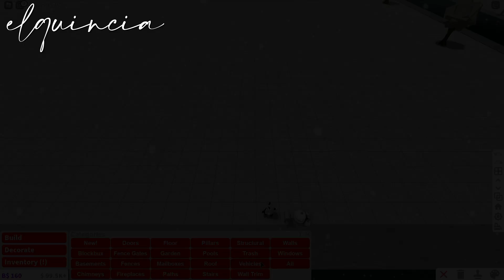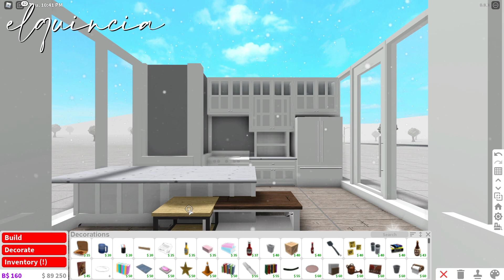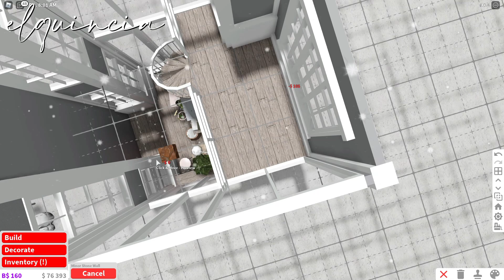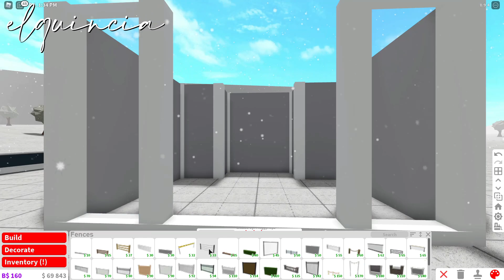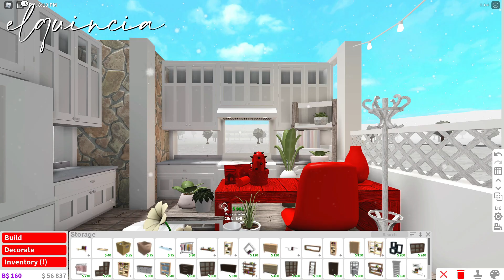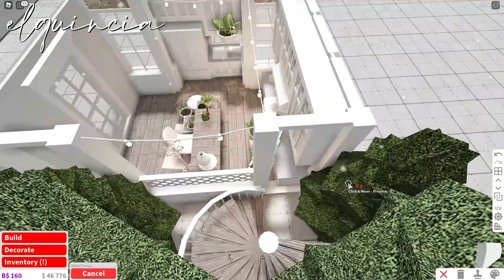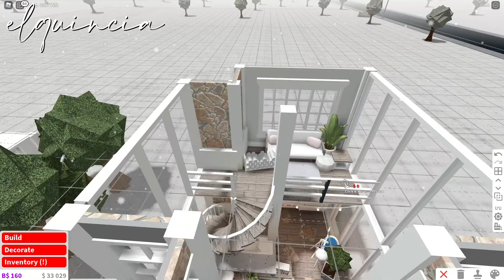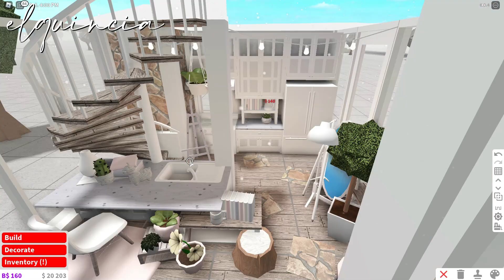Bloxburg | 3 Aesthetic Kitchen Ideas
* ˚꒰ info ୨୧
⤷ 3 aesthetic kitchen ideas
ʚ┊🍰 ˚  value : : idk lmao sorry
ʚ┊🐰 ˚  bedrooms : : 0
ʚ┊💒 ˚  bathrooms : : 0
ʚ┊🐾˚  gamepasses  : : advanced placement, multiple floors,
‑ ‑ ‑ ‑ ‑ ‑ ‑ ‑ ‑ ‑ ‑ ‑୨୧‑ ‑ ‑ ‑ ‑ ‑ ‑ ‑ ‑ ‑ ‑ ‑
⤷ 𝑓𝑟𝑒𝑞𝑢𝑒𝑛𝑡𝑙𝑦 𝑎𝑠𝑘𝑒𝑑 𝑞𝑢𝑒𝑠𝑡𝑖𝑜𝑛𝑠 ୨୧
- what do you record and edit with?
- editing : filmora
- recording - windows screen recorder
- how do you make your thumbnails?
- i use paint.net
- could you add me on roblox?
- sorry no
- could you build me a house
- sorry no
‑ ‑ ‑ ‑ ‑ ‑ ‑ ‑ ‑ ‑ ‑ ‑୨୧‑ ‑ ‑ ‑ ‑ ‑ ‑ ‑ ‑ ‑ ‑ ‑
* to slow down a video if you’re on mobile go to the top right hand corner and click the 3 dots then go to speed and choose 0.25
* if you’re on pc go to the bottom right hand corner and press the gear icon then go to settings and press speed and choose 0.25
* ˚꒰ socials ୨୧
ʚ┊💒˚ 𝑖𝑛𝑠𝑡𝑎 - elquinciaa
ʚ┊🐾˚ 𝑡𝑤𝑖𝑡𝑡𝑒𝑟 - elquincia
ʚ┊🐇˚ 𝑟𝑜𝑏𝑙𝑜𝑥 - elquincia
‑ ‑ ‑ ‑ ‑ ‑ ‑ ‑ ‑ ‑ ‑ ‑୨୧‑ ‑ ‑ ‑ ‑ ‑ ‑ ‑ ‑ ‑ ‑ ‑
⤷ 𝑐𝑟𝑒𝑑𝑖𝑡𝑠
* all decals are uploaded by ayzria or frenchrxses